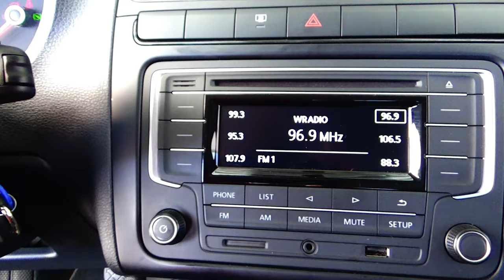Volkswagen / Vento / 2022 - 16453